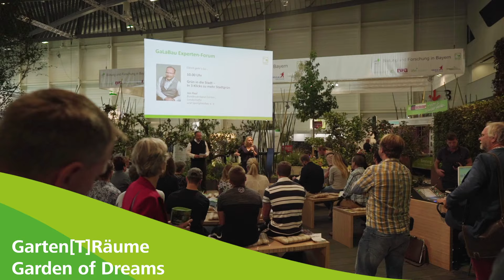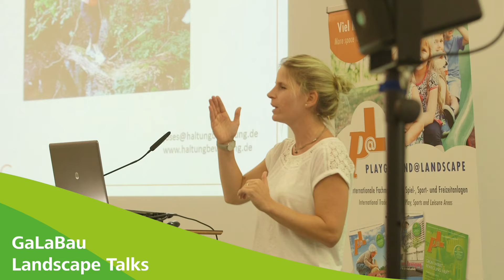Das war die GaLaBau 2018 - Leitmesse für Urbanes Grün und Freiräume in Nürnberg